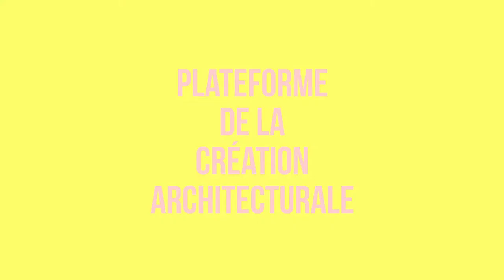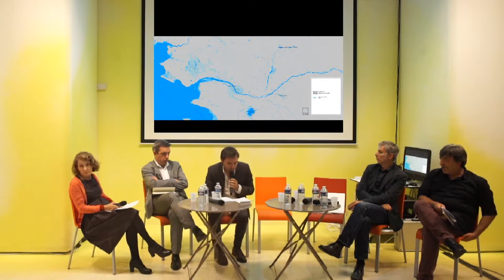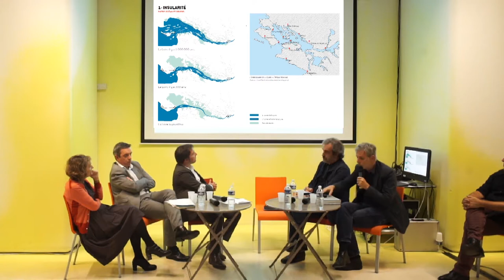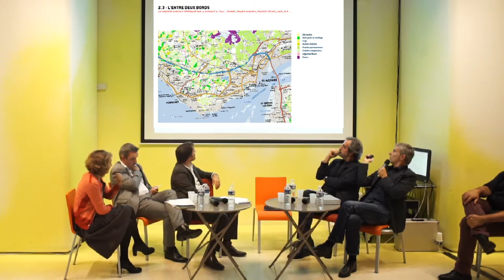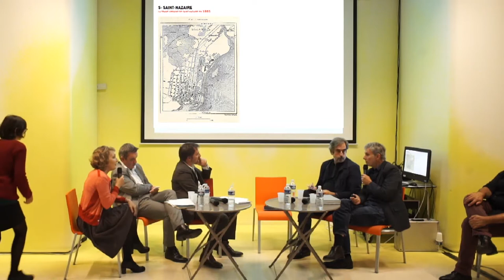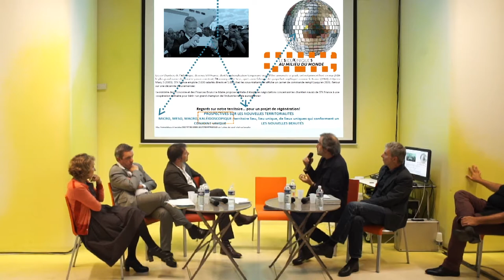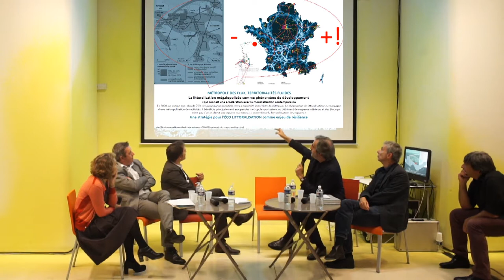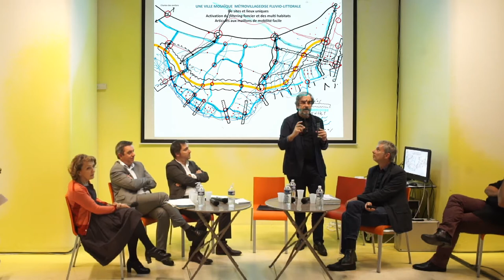Saint-Nazaire, l’ouverture à la dimension littorale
Les Rendez-vous métropolitains du 27 septembre 2017

Pièce maîtresse de l’ensemble métropolitain, l’agglomération de Saint-Nazaire se présente comme une ville diffuse avec une campagne habitée suivant un modèle polycentrique. La reconstruction de l’après-guerre achevée, c’est avec la reconversion des bases sous-marines, situées au centre de la ville, que s’est amorcée sa transformation dans les années 2000. Dans ce deuxième temps urbain, Saint-Nazaire se positionne en métropole à la confluence des deux façades, littorale et ligérienne. La ville-métropole lance deux projets que nous observerons : l’un sur la façade océane, développé sur six sites, l’autre, côté estuaire, pour une restructuration portuaire.

Avec

Samuel Soriano, directeur de l’agence d’urbanisme de la région de Saint-Nazaire,
Stéphane Bois, directeur du pôle métropolitain Nantes Saint-Nazaire,
Jean-Louis Violeau, enseignant-chercheur à l’Ensa de Nantes,
Carles Llop, architecte-urbaniste, agence Jornet Llop Pastor Arquitectes,
Olivier Philippe, paysagiste, agence Ter,
Franck Mousset, directeur des territoires, des accès et de l’environnement de Nantes Saint-Nazaire Port.